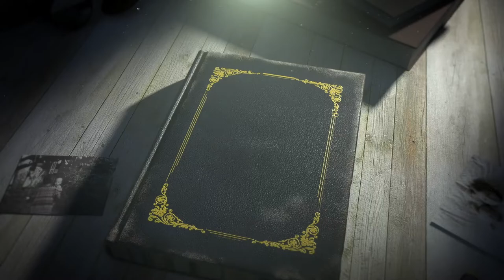So feiert Johannes Geis Weihnachten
Seit Johannes Geis beim 1. FC Nürnberg spielt, hat er es an Weihnachten nicht mehr so weit nach Hause. Im heutigen Video spricht Johannes mit uns über seine schönsten Kindheitserinnerungen, den größten Weihnachtsfan der Mannschaft und die Farbe seiner Christbaumkugeln. Viel Spaß mit Türchen Nummer 5!

Der Kalender fungiert als 24-tägiger Spendenmarathon für Viva con Agua, um Geld für den Aufbau von Sanitäranlagen in Südafrika zu sammeln (mehr Informationen hier unter #3 South Africa WINS

Ballgeflüster kannst du auch unterwegs hören